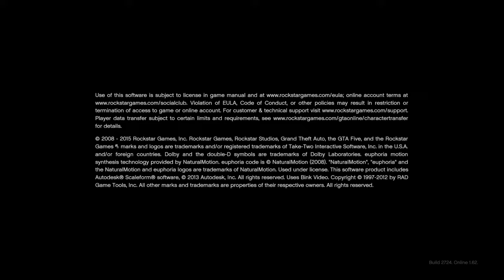Grand Theft Auto 5 Online [Night 11]